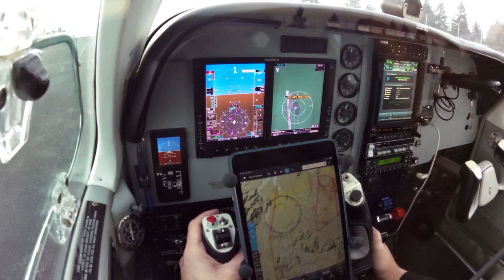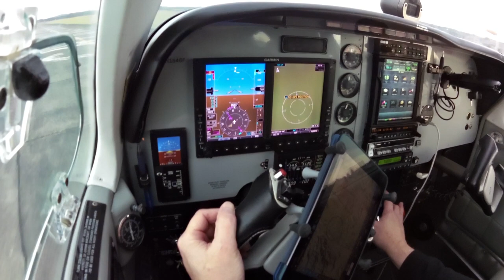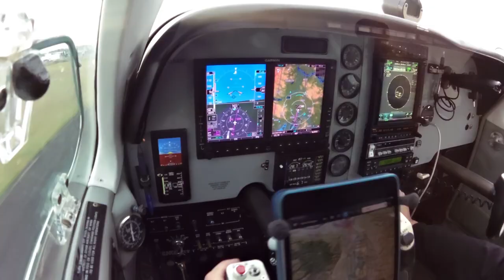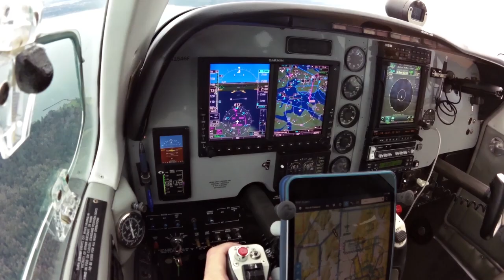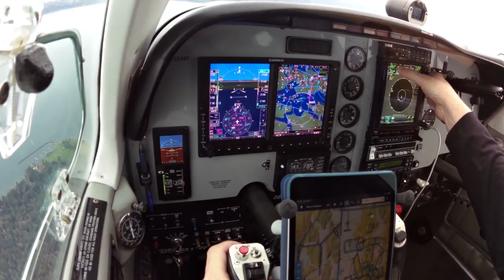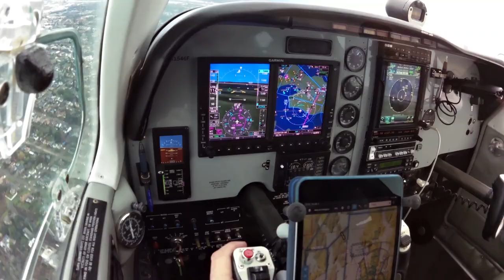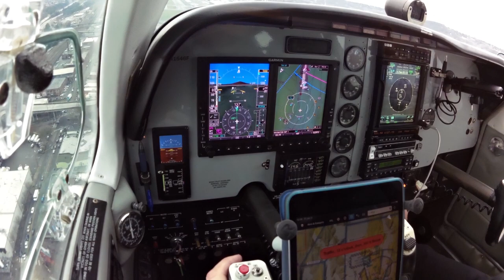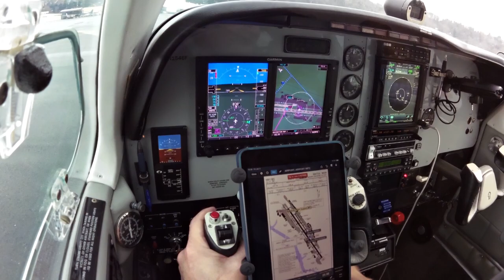KCLS to KBFI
Enjoy views of the scenery between Chehalis, WA (KCLS) and Boeing Field (KBFI) on a short VFR flight. I flew the Bootleg Arrival from the west into KBFI. It's one of the VFR procedures in use there.